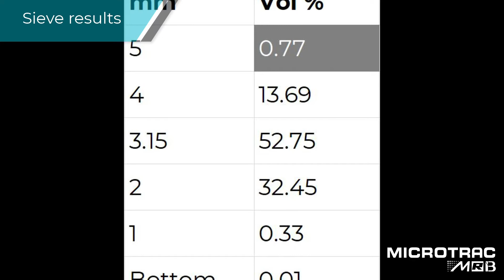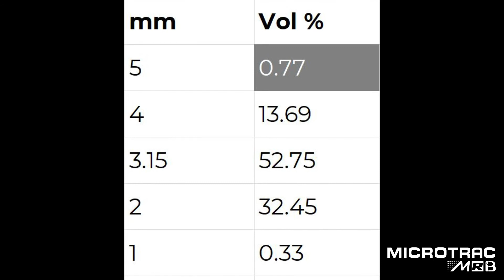Particle Size and Shape Analyzer CAMSIZER online: Analysis of fertilizers - Microtrac MRB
Online analysis of fertilizers with CAMSIZER.

The CAMSIZER ONLINE is an online 3D particle size and shape analyzer that can be integrated into any process loop.

Our CAMSIZER systems are reliable, rugged systems for the measurement of granules such as fertilizer, sand, sugar, stone and a wide variety of food industry products. We have designed our measuring method to be both intuitive and functional. The CAMSIZER ONLINE is acclaimed for its user-friendliness and application flexibility.

The particle size and shape analyzer CAMSIZER ONLINE system is renowned for its ability to produce and reproduce accurate, quick and reliable results that are easily calibrated to your quality control procedures. The CAMSIZER ONLINE can measure 32 morphological parameters of your material including size, shape, surface roughness, density, transparency, and of course 3D in one fast analysis. The CAMSIZER ONLINE can measure particles ranging in size from 22 µm to 35 mm.

FEATURES
- Characterizes 32 morphological parameters of your material including 3D
- Non-contact measurement of dry particles ranging in size from 22 µm to 35 mm
- Analyses 100 images per second with high-speed, high-resolution camera
- Rugged design with a compact footprint
- Self-cleaning mechanism, which reduces user intervention and increases optimal measurement capability
- Explosion proof
- Clean integration with 3rd party sample delivery devices
- Optimized for control room use
- Customizable sample condition